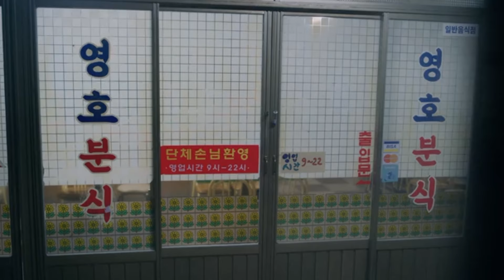Vincenzo Episode 2 Part 12 in Hindi Dubbed